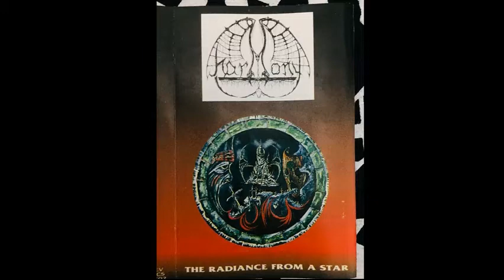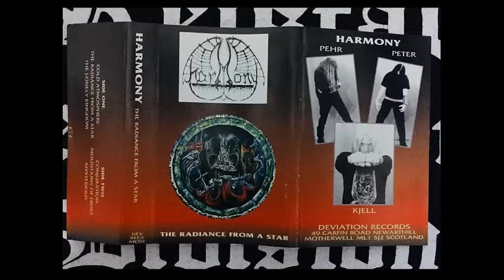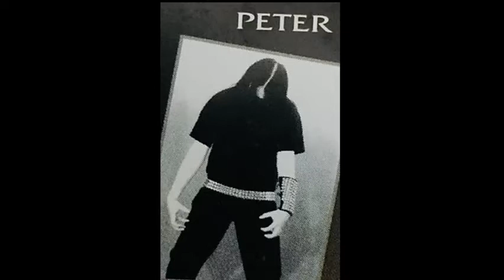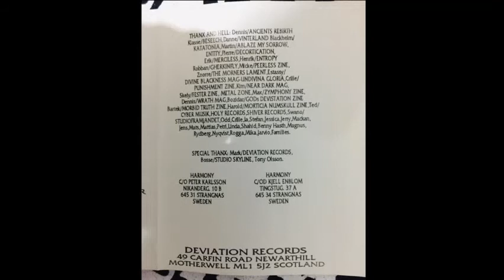Harmony - B1 - Conjuration (Demo 1994 Tape)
Swedish Death Metal from pre -Maze Of Torment Band.
Formed from the ashes of Embryo in 1992.
"The Radiance From A Star" Demo III - 1994.
Professionally printed j-card and clear studio tapes with silver lettering.
Deviation Records Scotland.